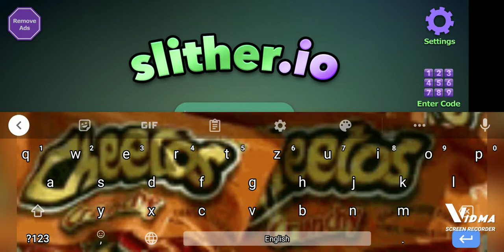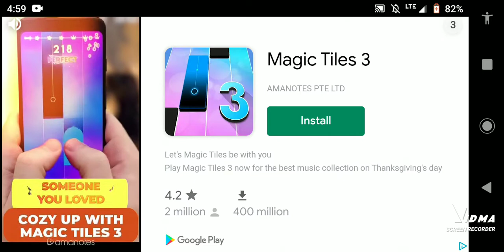slither.io episode 2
and I will give you a cookie and I will give you a cookie 🍪 (: